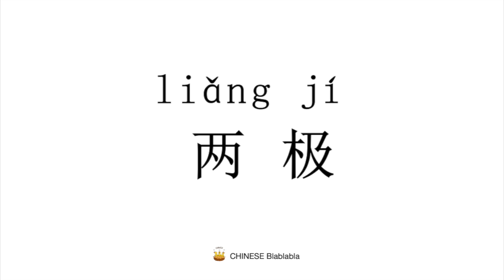How to pronounce 两极（liang ji）in Mandarin Chinese?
This video tells you how to pronounce  两极（liang ji） in Modern Standard Mandarin Chinese.